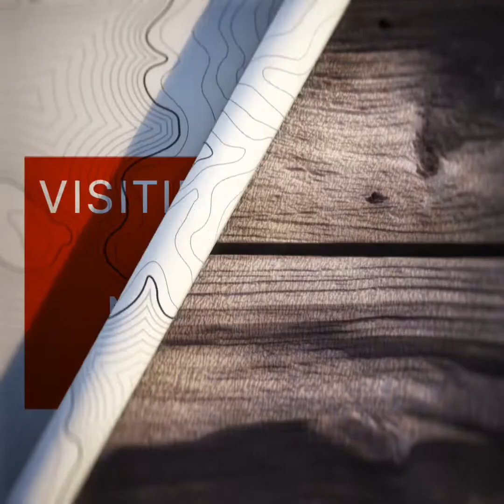Patoka Napier with Tonying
JULIAN in NZ